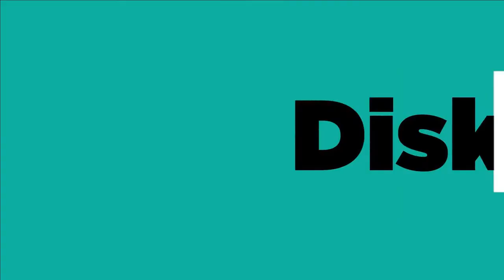OFFICIAL TRAILER RUANG LINGKUP SOSIOLOGI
Nantikan video yang telah kami produksi ini pada 19 Februari 2021
jam 8 malam eksklusif hanya di CIC Official
Ruang Lingkup Sosiologi yang disampaikan oleh